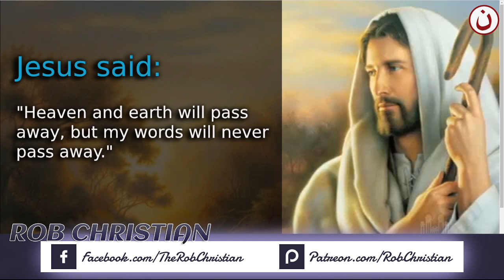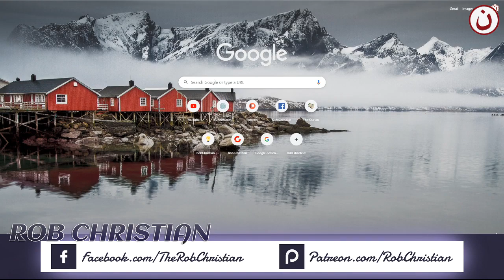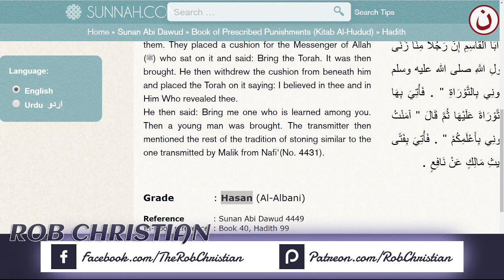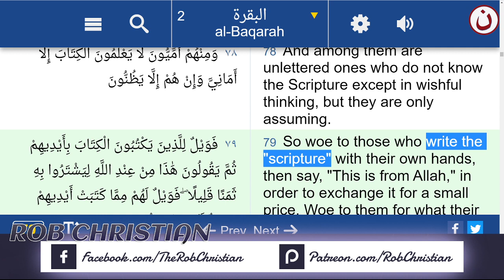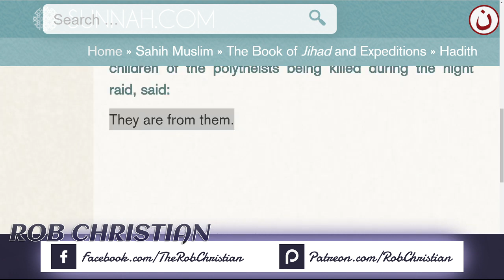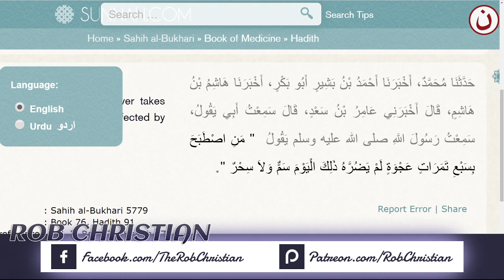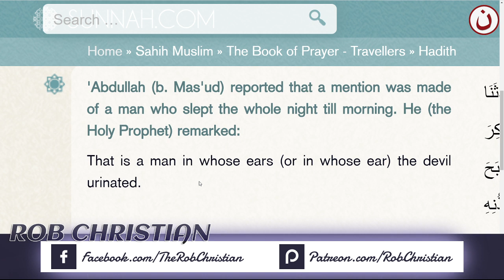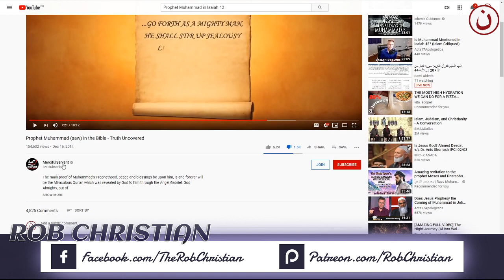Is The Bible Corrupted According to the Quran ?! (Rob Christian)